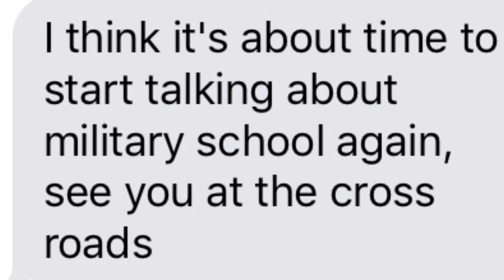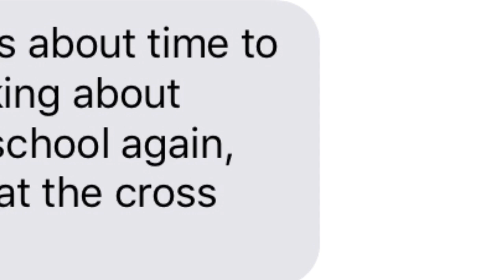BONES, THUGS, HARMONY “CROSSROADS” LYRIC TEXT PRANK ON DAD! (MILITARY SCHOOL INVOLVED!)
In this video, Calvin lyric text pranks his Dad with Crossroads  lyrics.

Add me on video games:
PSN: CalvinBoy485
3DS: Shady485